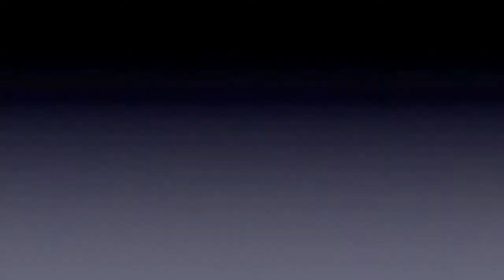Layzie Bone and Jonnie Mack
Layzie Bone from Bone Thugs-n-Harmony sits with OnBlast Radio 850 OBR850.COM and gives a shout out to Jonnie Mack from MackWorld Muzik.